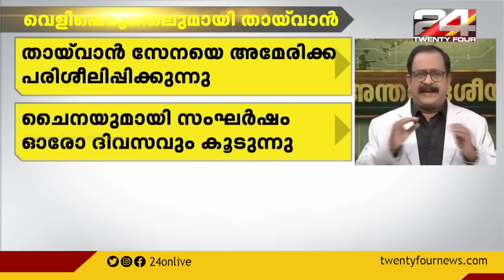തായ്‌വാൻ സേനയെ അമേരിക്ക പരിശീലിപ്പിക്കുന്നു | അന്താരാഷ്‌ട്ര വാർത്തകൾ